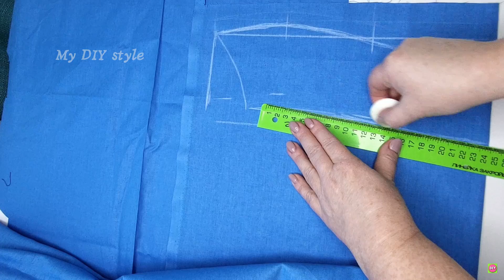💥V neck with a collar sewing tricks and secrets worth knowing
I'll show you a trick on how to sew such a collar. This method is rarely found and few people know.
Watch carefully and repeat after me.❤️
My greetings and kisses! 😘😘😘

For those who have just discovered my channel. I'm Oksana.
On this channel I show sewing projects, sewing tricks, sewing hacks, sewing tips for beginners, share videos that can inspire you for DIY ideas, recycling, embroidery, sewing. I try to post at least 2 or 3 new videos a week.
We have a big friendly family on the channel.
I look forward to your questions, comments and applications for creating new useful videos.😊

Write comments, but please respect others and me.
Please do not post spam or advertisements, they will be removed.